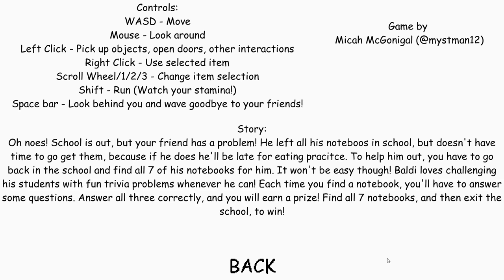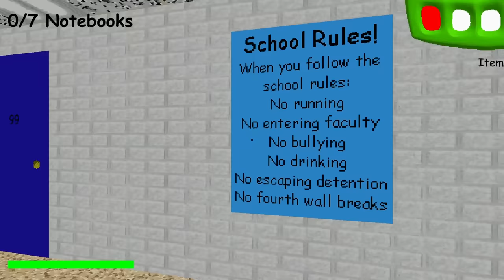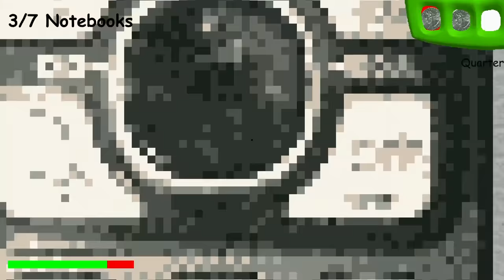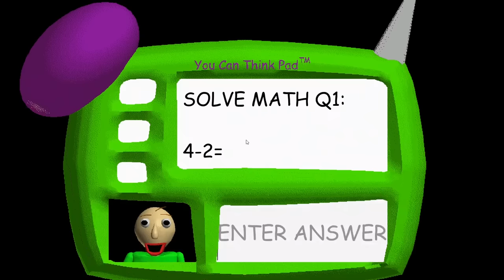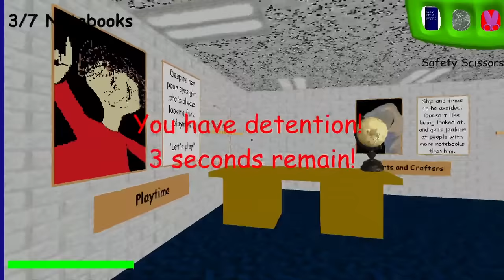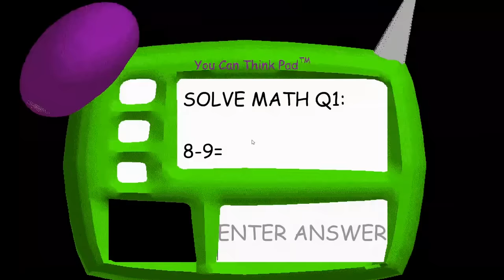Annoying Orange plays Baldi's Basics in Education and Learning!